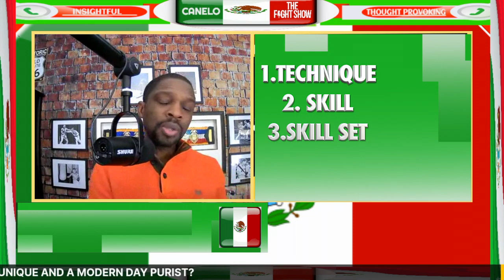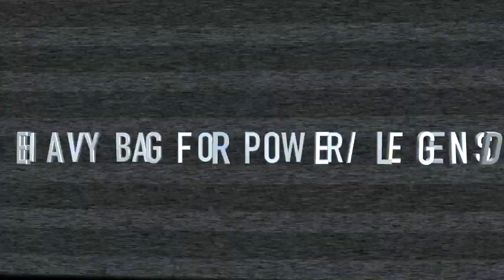CANELO'S | 5 DEADLY VENOMS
CANELO ALVAREZ